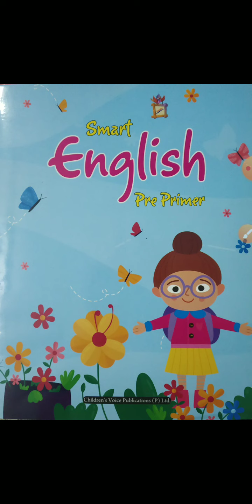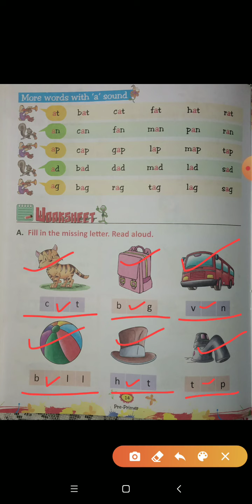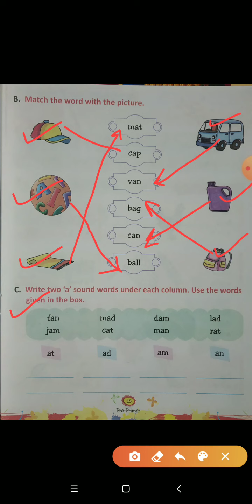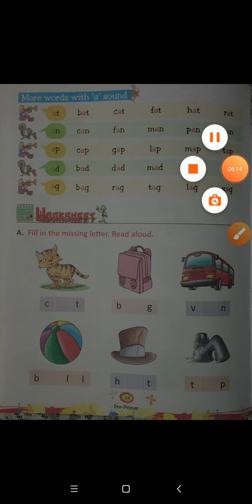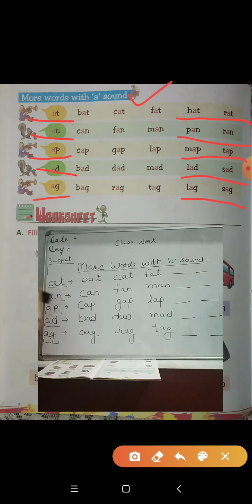Gurukul school class LKG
Gurukul school Online Teaching
English, sounds of a